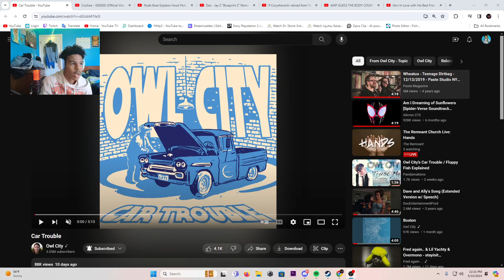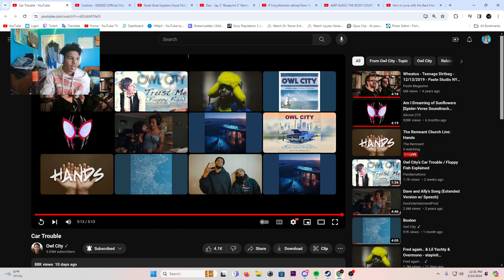OWL CITY MUSIC IS SO NOSTALGIC!!! | Car Trouble - Owl City (REACTION)